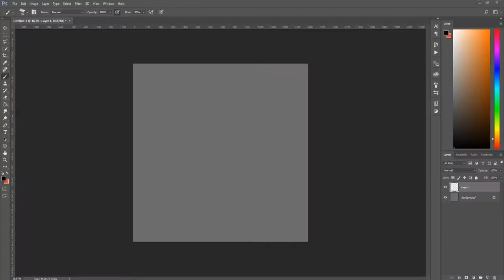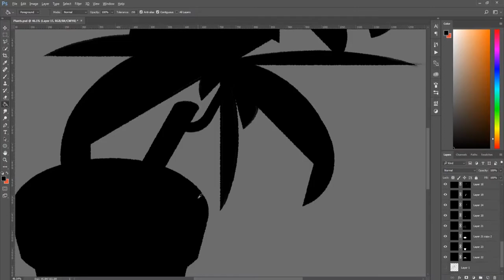Speed Sketch: Plants! (Corn Plant - Dracena fragrans)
Four plants, four songs, four distinct moods – check out Game Artist Roma Jensen’s wonderfully varied illustrations of some of our favorite office plants!